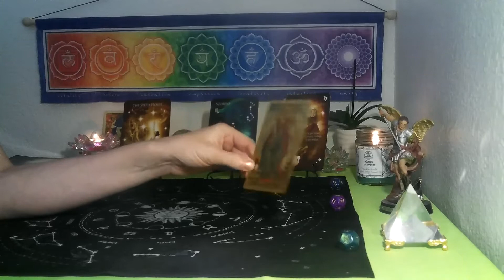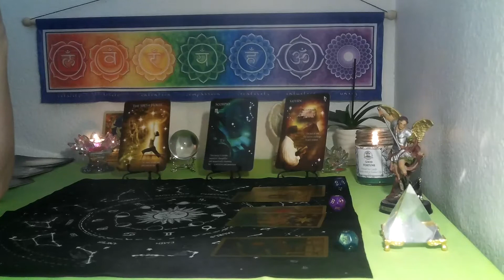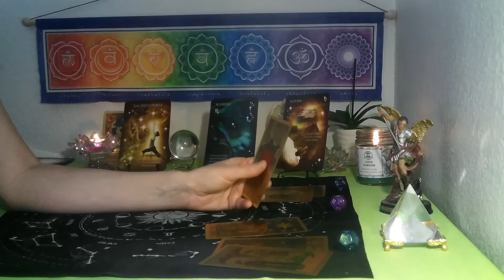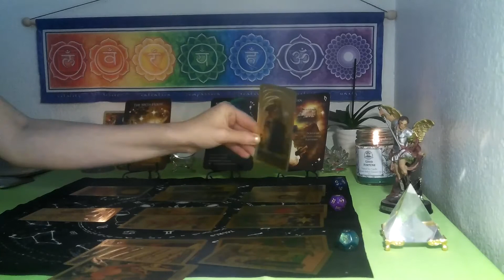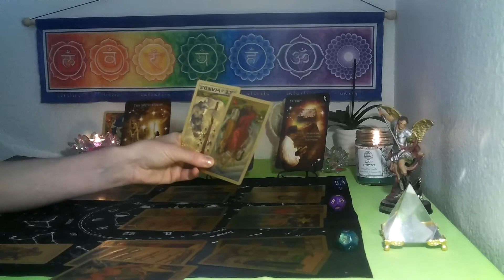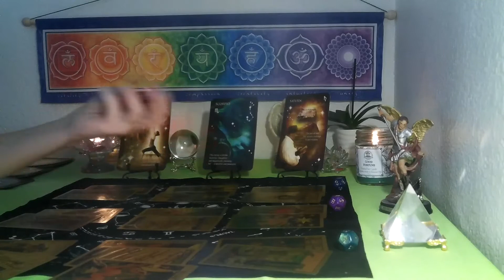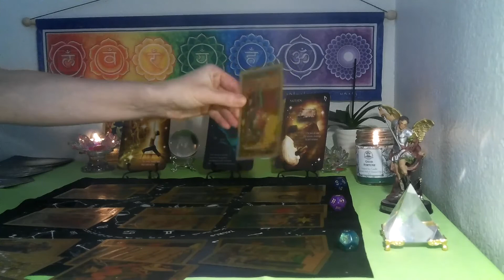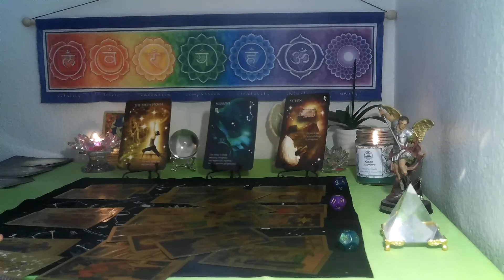AQUARIUS/ PISCES CUSP- MARCH 2022 (ASTRODICE TAROT) ~ WIN OR LOSE IT ENDS UP LUCKY!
*3 card spread reading for $15  FOR  1 question ..